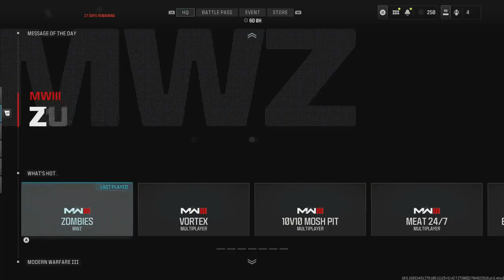Road to Full MW3 Zombie Mastery Episode 114 Lachmann Sub Golden Ivory